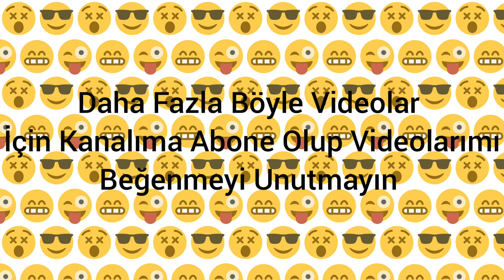Kral Şakir Karakterleri Öğrenci Olsaydı...